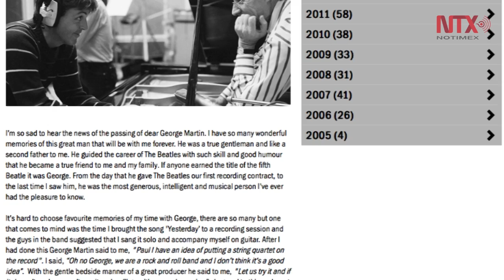Fallece George Martin a los 90 años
Músico y productor considerado el quinto beatle